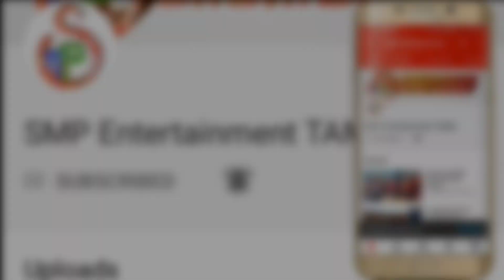Drainage working Site | Part 2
🙏Welcome To SMP ENTERTAINMENT TAMIL🙏